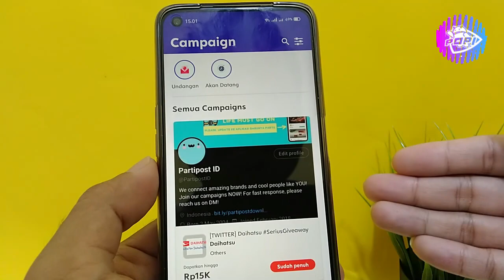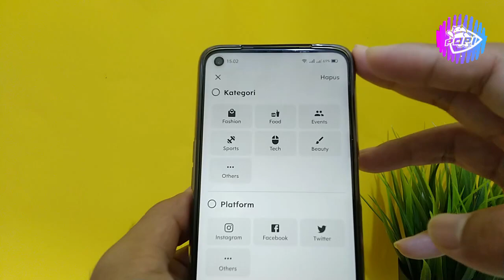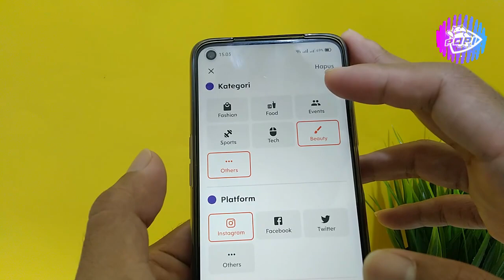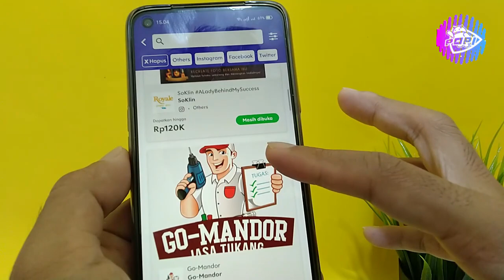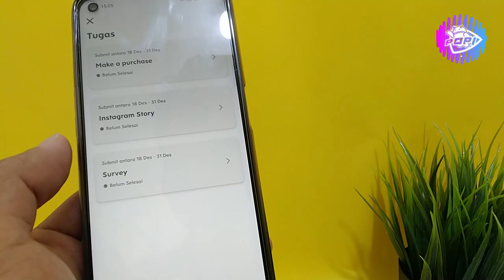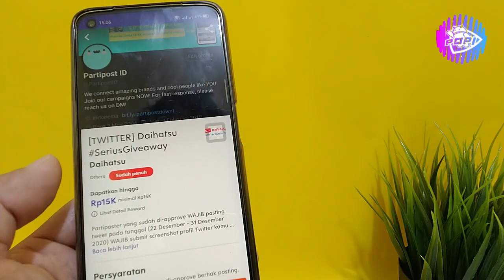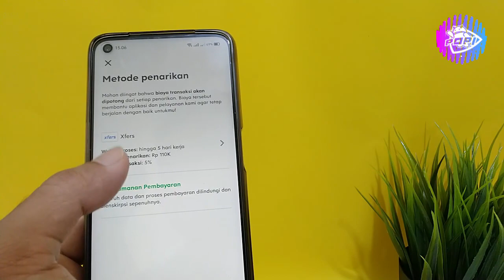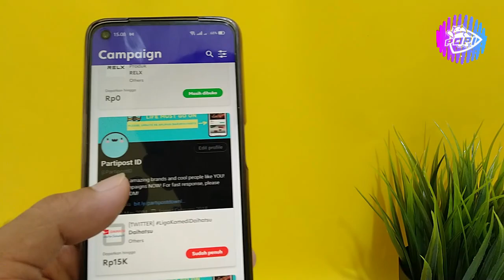TRIK INSTAGRAM FOLLOWER 1K DAPAT IKLAN JUTAAN LANCAR SETIAP BULAN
TRIK INSTAGRAM FOLLOWER 1K DAPAT IKLAN JUTAAN LANCAR SETIAP BULAN - Gratis pulsa 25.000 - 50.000 setiap hari akan diumumkan pada story instagram dan story youtube. Aplikasinya cek disini

Sony A6000
Lighting Godox LED500LRW
Komputer Jadul

Software Editing►